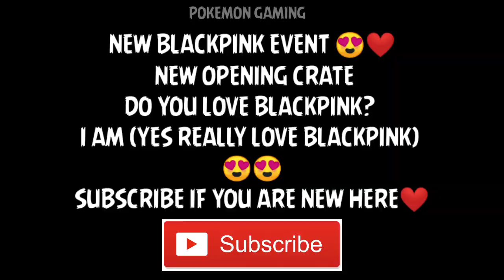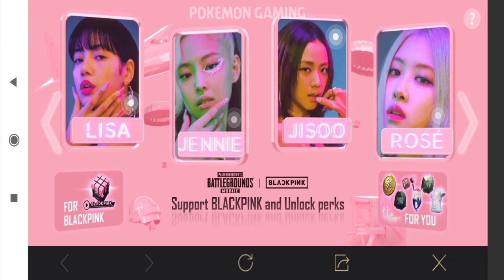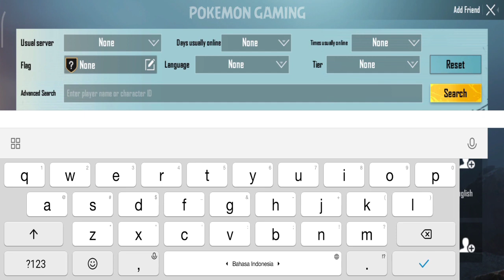NEW BLACKPINK EVENT !!! OPENING CRATE AND GOT THIS SKIN TODAY | PUBG MOBILE KOREA